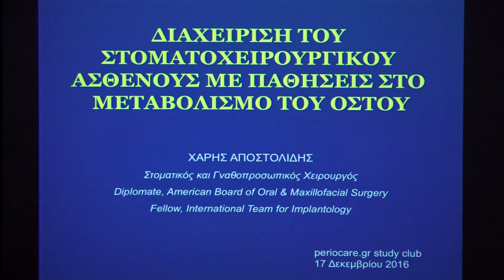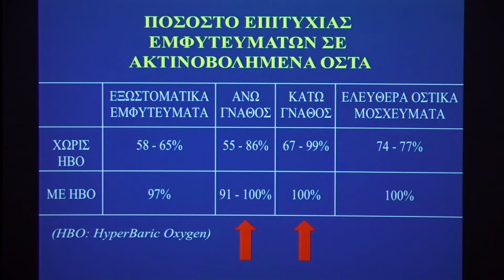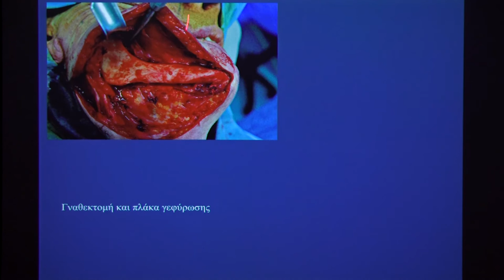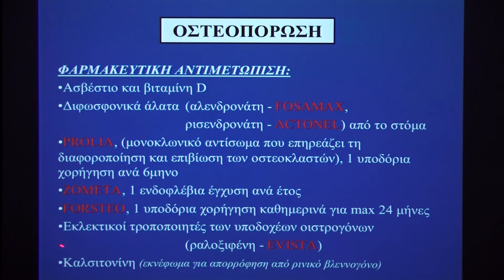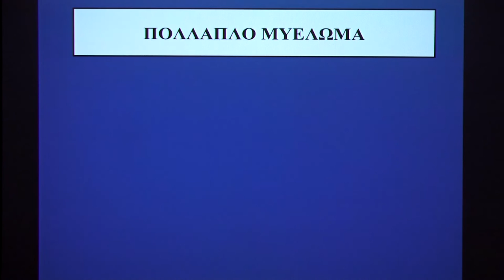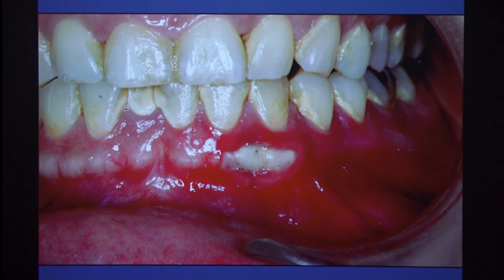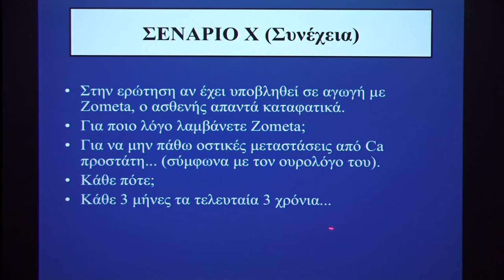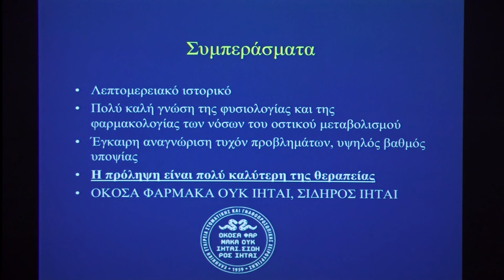PERIOCARE.GR 7th OPEN STUDY CLUB - Χ. ΑΠΟΣΤΟΛΙΔΗΣ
ΔΙΑΧΕΙΡΙΣΗ ΤΟΥ ΑΣΘΕΝΟΥΣ ΜΕ ΠΑΘΗΣΕΙΣ ΣΤΟ ΜΕΤΑΒΟΛΙΣΜΟ ΤΟΥ ΟΣΤΟΥ ΣΤΗ ΧΕΙΡΟΥΡΓΙΚΗ ΤΟΥ ΣΤΟΜΑΤΟΣ